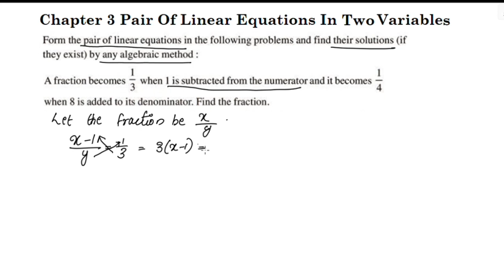Important Question CBSE Class 10 Maths Chapter 3 Pair Of Linear Equations In Two Variables In Malaya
Topics
1) cbse maths class 10
2) cbse maths class 10 chapter 3
3)cbse classes by grace jose
4) ncert maths solutions
5)  pair of linear equations in two variables class 10 maths
6) class10 chapter 3 maths important Question in malayalam
7)  class 10 maths  chapter 3 introduction
8) class 10 pair of linear equations in two variables malayalam